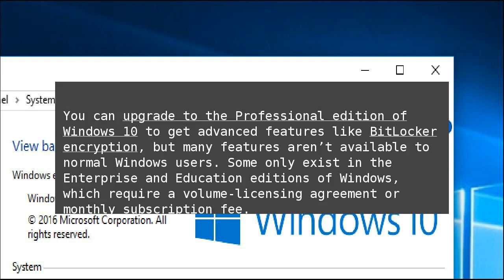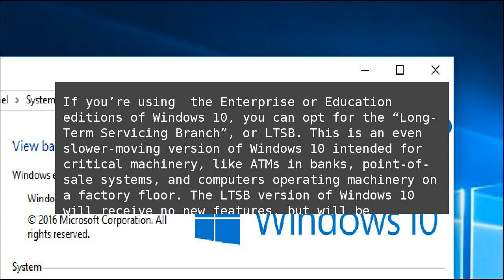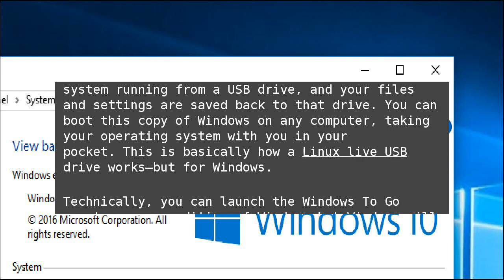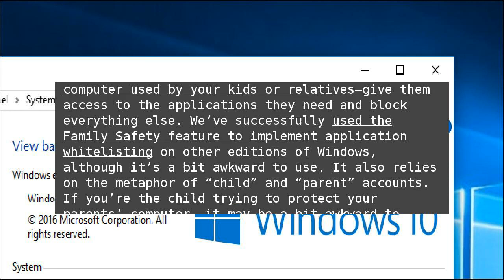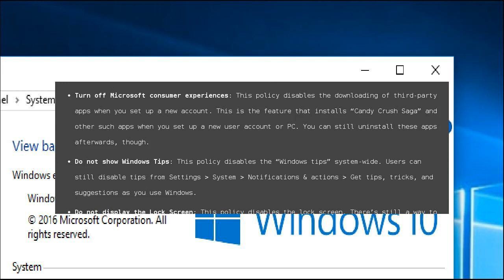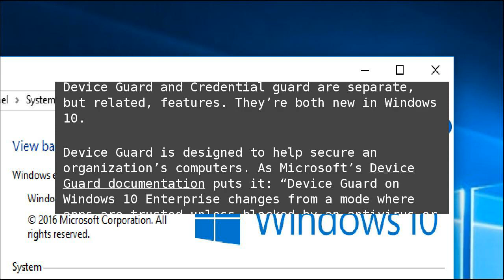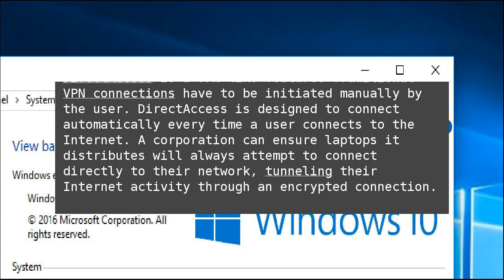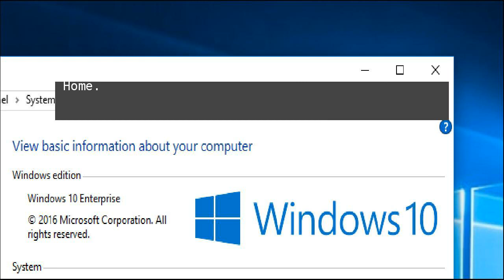10 Features Only Available in Windows 10 Enterprise (and Education)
You can upgrade to the Professional edition of Windows 10&nbsp;to get advanced features like BitLocker encryption, but many&nbsp;features aren’t available to normal Windows users. Some only exist in the Enterprise and Education editions of Windows, which require a volume-licensing agreement or monthly subscription fee. 10 Features Only Available in Windows 10 Enterprise (and Education)